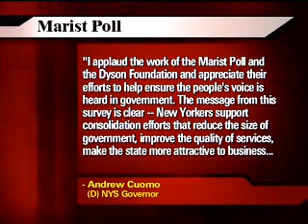CT WEB 0413 Miringoff PKG